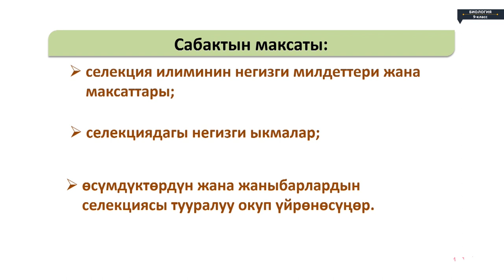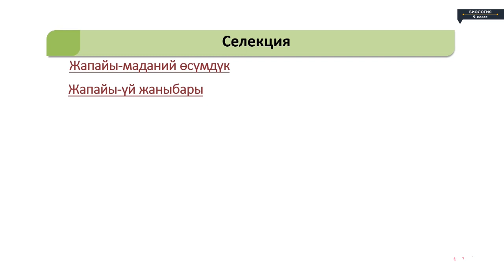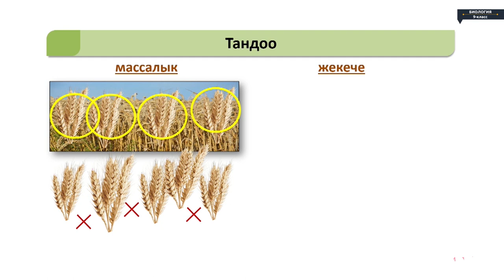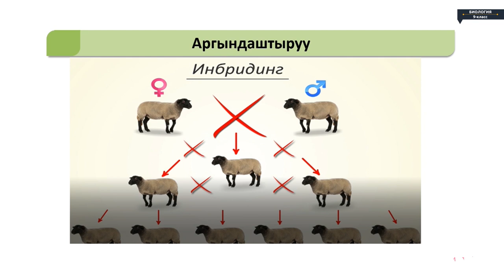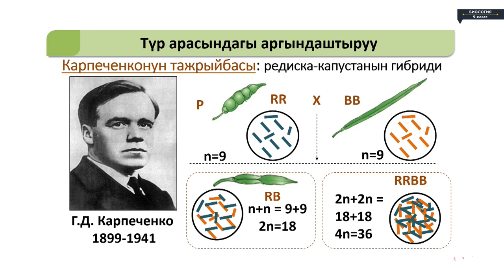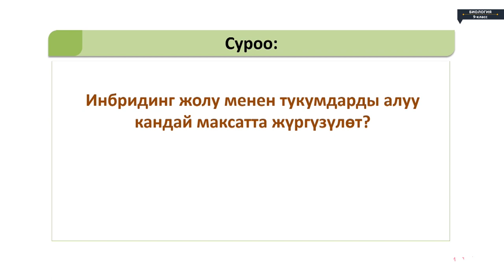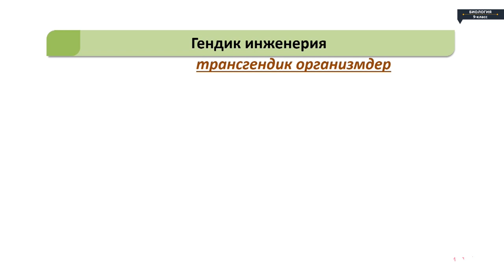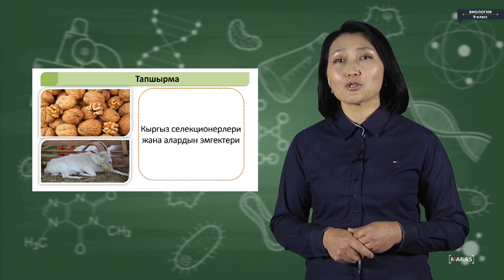Биология - 9 класс - Селекция жана анын ыкмалары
Биология - 9 класс - Селекция жана анын ыкмалары Биология